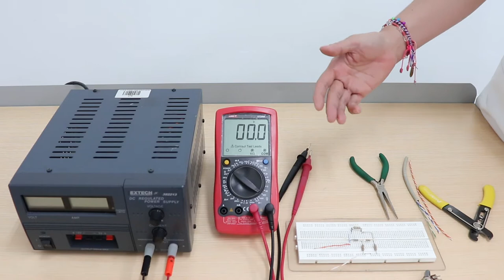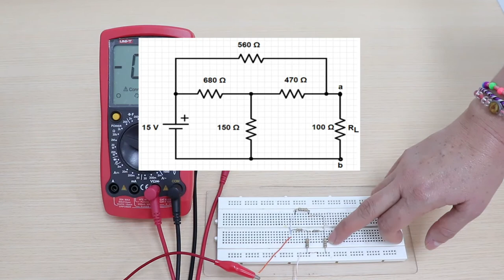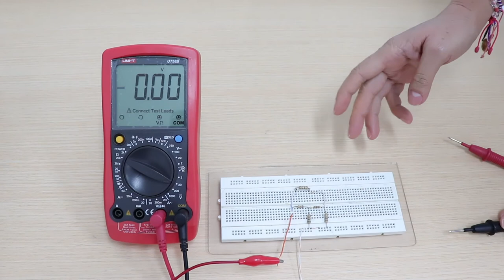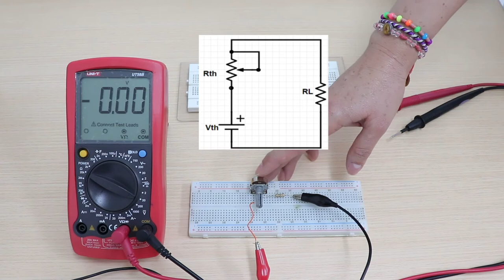PRÁCTICA DE LABORATORIO: Teorema de Thevenin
El teorema de Thévenin (el nombre proviene en honor al ingeniero francés quien publicó su enunciado en 1883) permite simplificar un circuito eléctrico por medio de un circuito eléctrico equivalentes y de esta forma encontrar la corriente, voltaje o potencia entregadas por el circuito al elemento de interés.